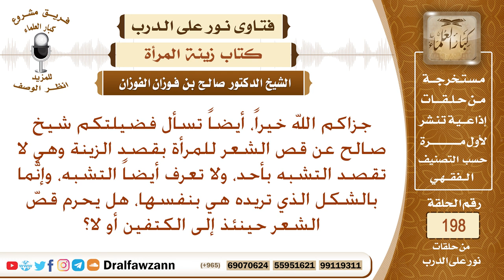هل يجوز للمرأة قص شعرها إلى الكتفين؟ الشيخ صالح الفوزان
جزاكم الله خيراً، أيضاً تسأل فضيلتكم شيخ صالح عن قص الشعر للمرأة بقصد الزينة وهي لا تقصد التشبه بأحد، ولا تعرف أيضاً التشبه، وإنَّما بالشكل الذي تريده هي بنفسها، هل يحرم قصّ الشعر حينئذ إلى الكتفين أو لا؟
السيرة الذاتية :
للاشتراك في قناة الشيخ صالح الفوزان

رئيس الفريق
لمشروع كبار العلماء